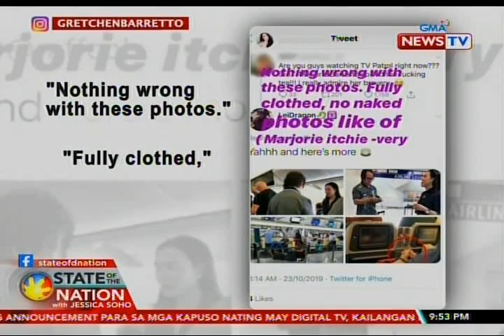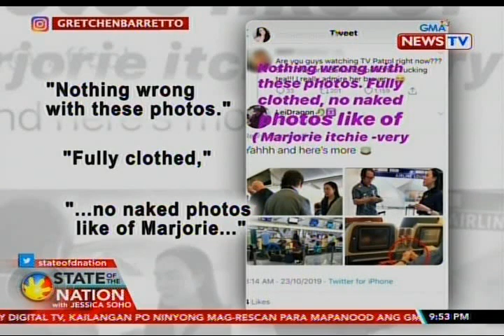SONA: Gretchen Barretto, dumepensa sa viral airplane photos nila ni Atong Ang